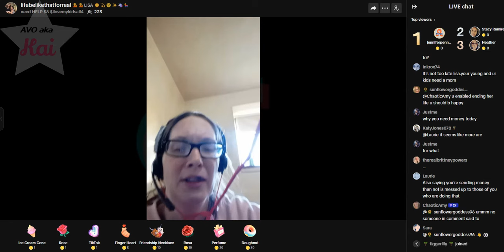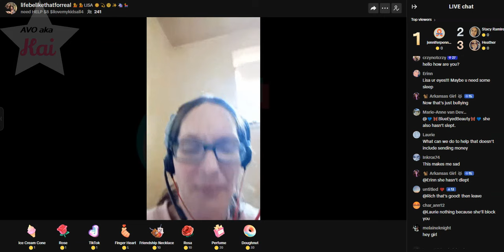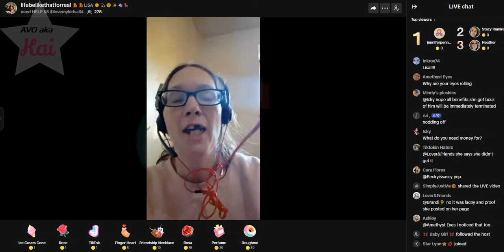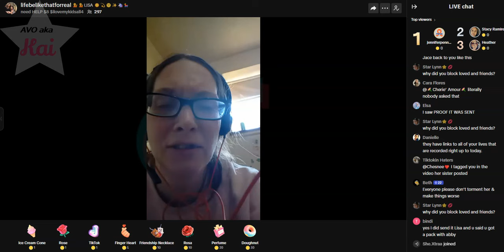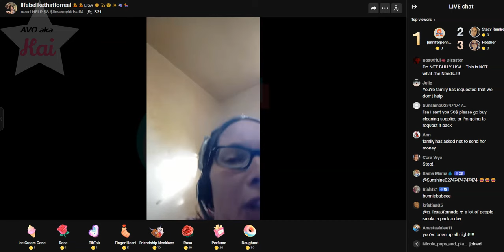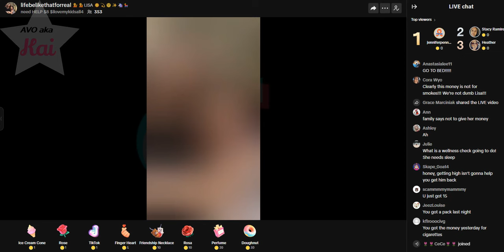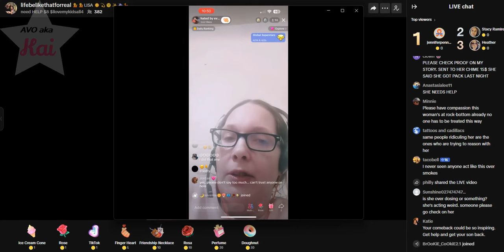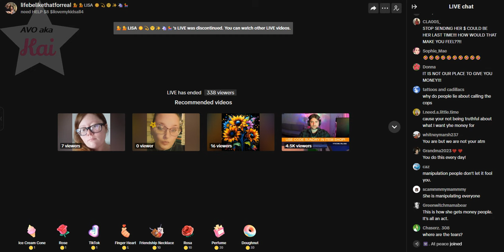Lisa Richard 04-26-24_06.39AM